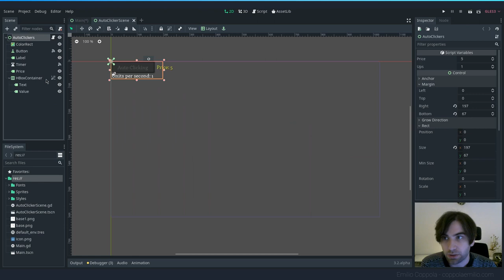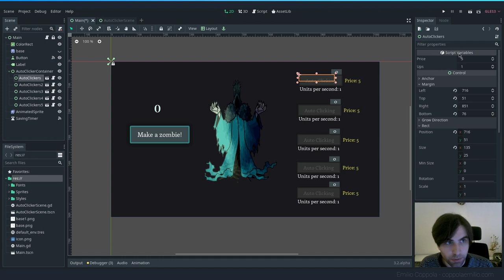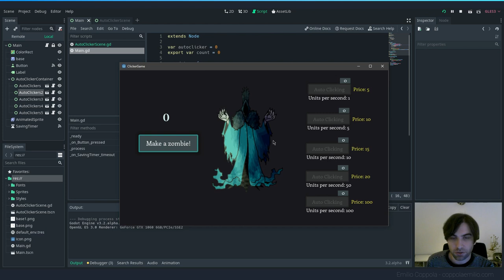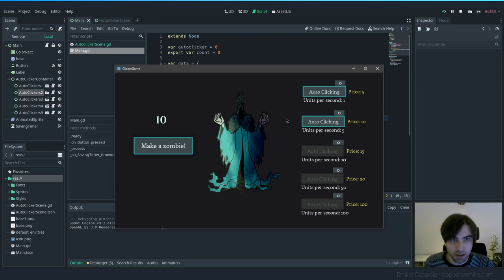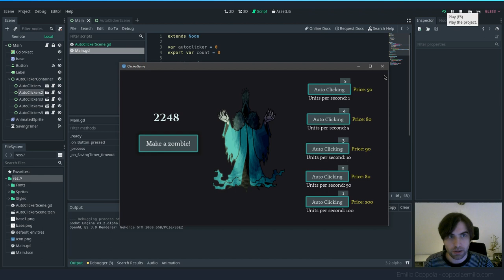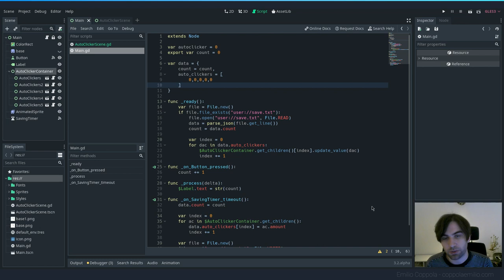Clicker game - Advanced saving and loading system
We are extending the saving and loading to not only the main resource of the clicker game but also to the autoclickers. You can replicate and modify this saving system to work with any system that you have!

If you want to read the official docs and their way of doing it you can do it

If you want to know more about this series you can see the full playlist

Godot version used: 3.2.alpha